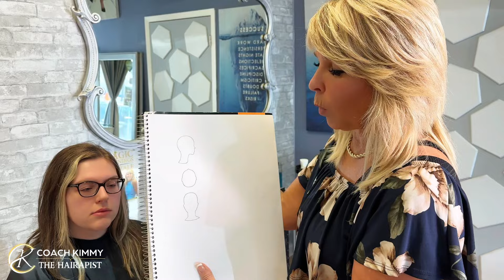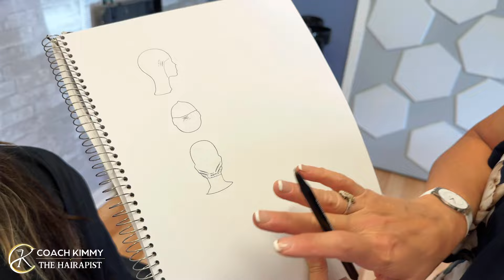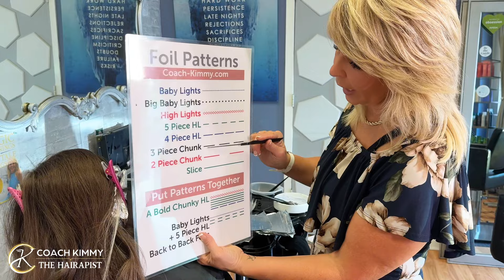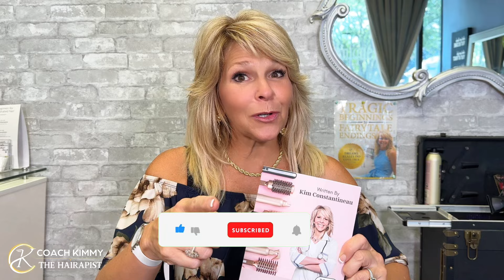Peekaboo Highlights: Best Subtle Hair Upgrade Techniques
Discover the magic of Peekaboo Highlights!  In this video, Coach Kimmy reveals the secret to achieving subtle yet stunning hair upgrades with peekaboo highlights. Perfect for those who want a touch of color without a full commitment, these highlights are a game-changer! Whether you're a hair enthusiast or just looking for a fresh look, this tutorial will guide you through the process step-by-step.

💬 *Comment* below with your favorite hair style!

KIMMY’S COURSES AND BOOKS

By joining our courses or reading our books you can become the master stylist of your own hair or for your customers. Great hair secrets shared for teaching your salon staff too!

1. Simple Salon Solutions": Learn salon management tips for running a successful business.
2. The Secrets of a Great Hairapist": Discover techniques and insights for mastering hairstyling and client relationships.

Learn more about Coach Kimmy
35+ years experience in the Salon Industry
Salon and Academy owner
Read Coach Kimmy’s book about her life story
Tragic Beginnings to Fairytale Endings": If you like stories with happy endings despite hard and painful beginnings and are looking for hope in this unstable world, this book is for you.